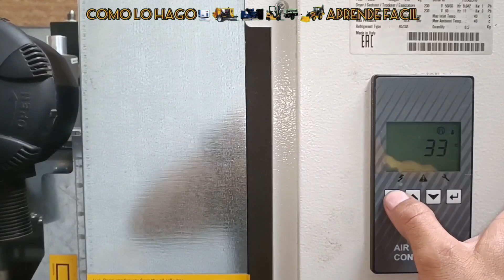FALLA DE COMPRESOR FIAC/ATLAS. PERDIDA DE ACEITE. RECALENTAMIENTO. DEFLECTOR DE ACEITE EN MAL ESTADO